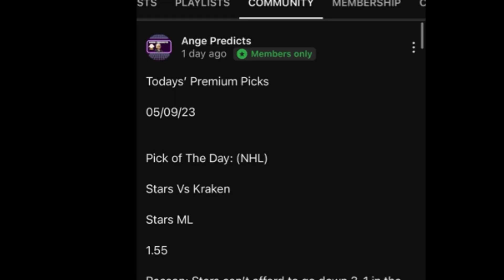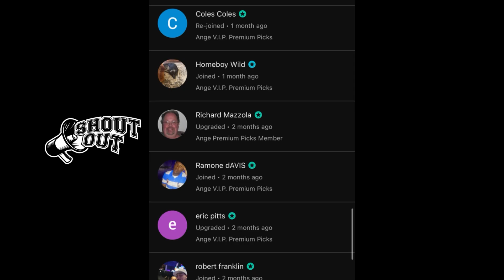Soccer Predictions Today! 11/24/23 FREE PICKS and Betting Tips